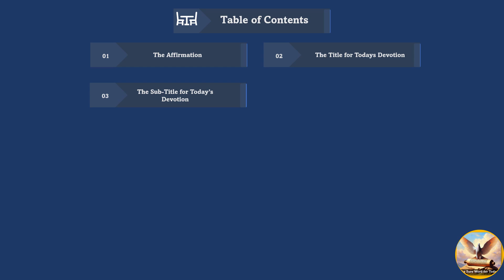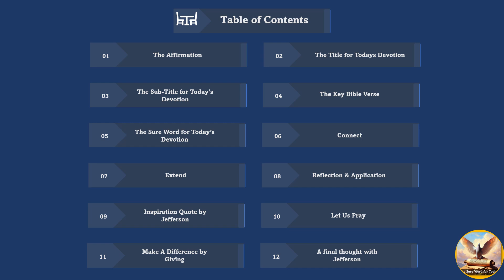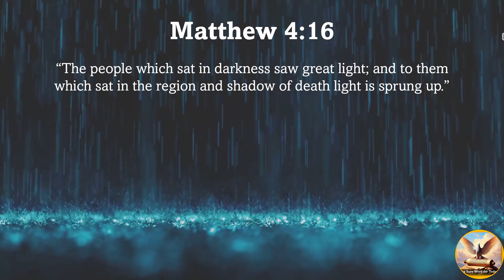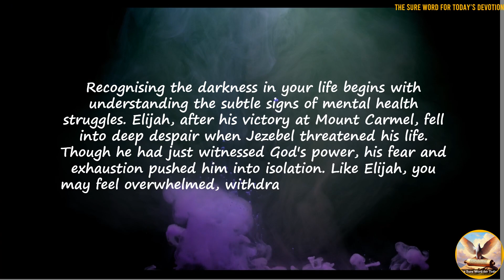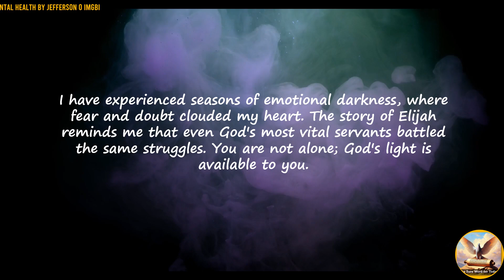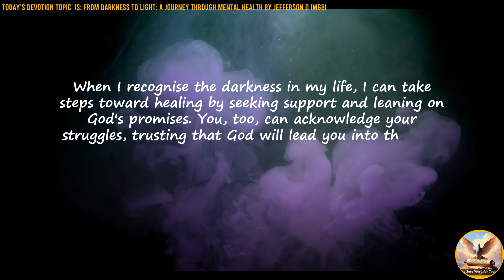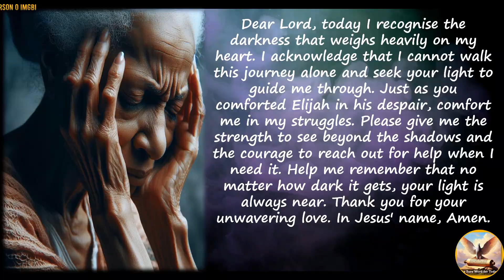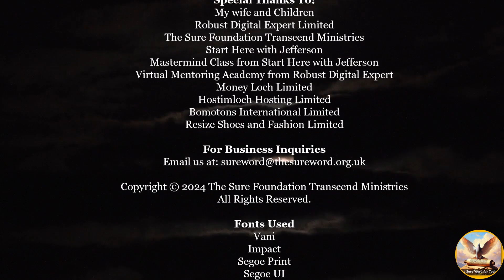🙏🏼✝️From Darkness to Light: A Journey Through Mental Health. Part 1🙏| The Sure Word for Today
🙏Welcome to "The Sure Word for Today" Audio and Video Daily Devotion!🎧✨

🕊️🚶The title for today's episode is "🙏🏼✝️From Darkness to Light: A Journey Through Mental Health. Part 1🙏|

🕒 Timestamps:
- 🕒00:00 ― Intro‍♂️
- 🕒00:15 ― Welcome👋
- 🕒04:16 ―  The Table of Contents 📑
- 🕒07:35 ― The Affirmation💪🏽
- 🕒08:09 ― The Title for this Series of the Sure Word for Today🌟🌟🌟
- 🕒09:03 ―The Sub-title for Today's Series 🌟🌟
- 🕒09:30 ― The Key Bible Verse🌌
- 🕒10:11 ― The Sure Word for Today's Devotion🗝️
- 🕒12:18 ― Connect🤝
- 🕒12:50 ― Extend🌟
- 🕒13:23 ― Reflection and Application🤔 🛠️
- 🕒13:56 ― Inspirational Quote by Jefferson O Imgbi🌟
- 🕒14:29 ― Let Us Pray🙏
- 🕒15:20 ― Make A Difference☕
- 🕒16:09 ― A final thought with Jefferson🧠🤔